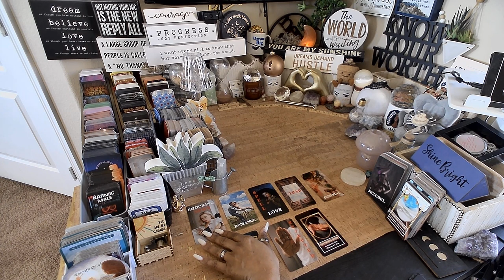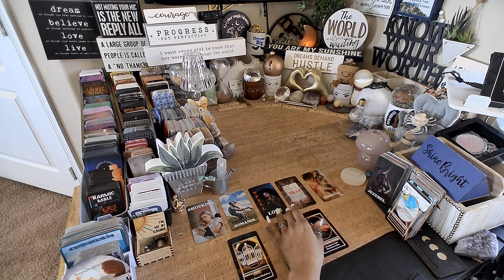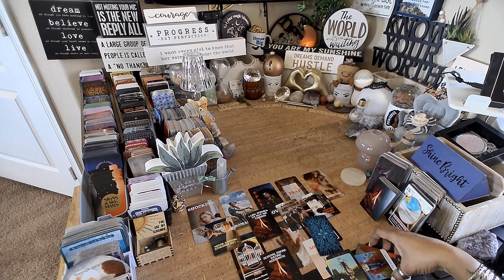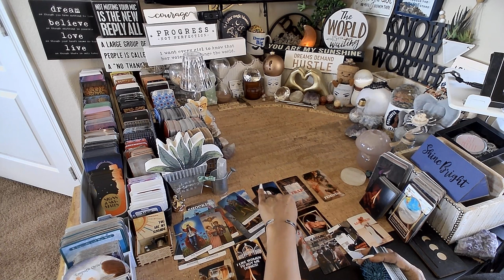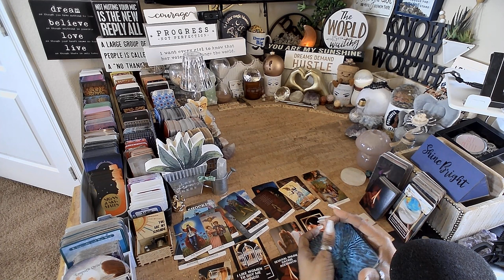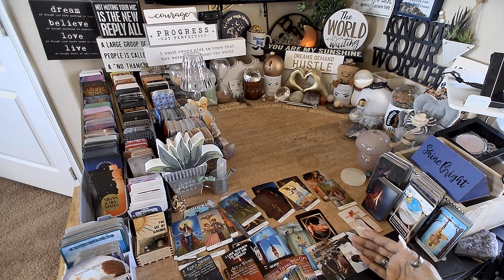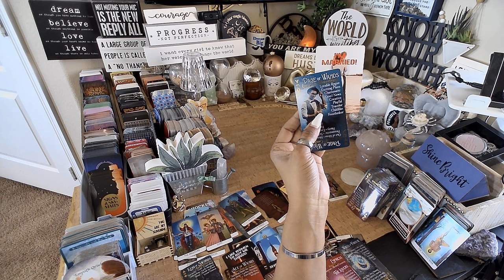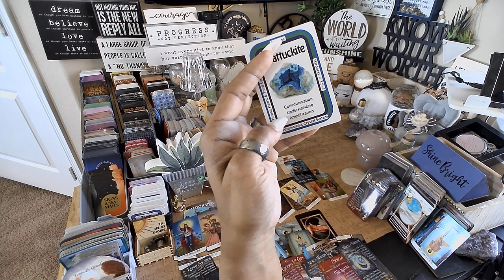Cancer ♋️ TwinFlame Shocked You Are Happy EVERYTHING YOU NEED TO KNOW